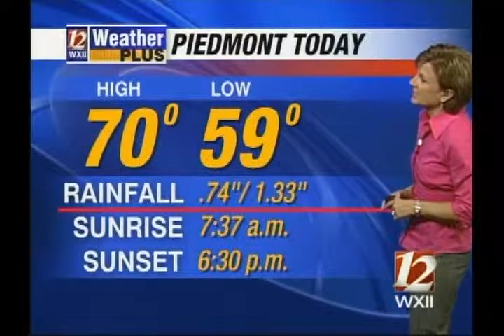WXII12 TV Interview: Dr. Amna Latif and Dr. Naveed Baqir